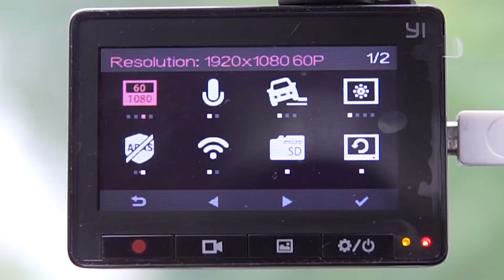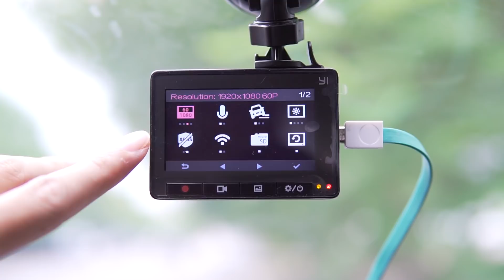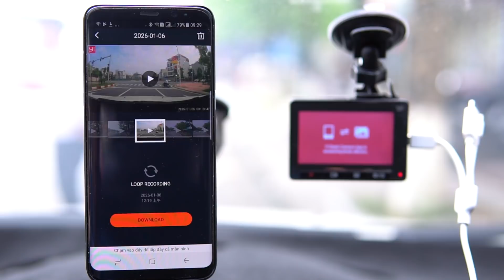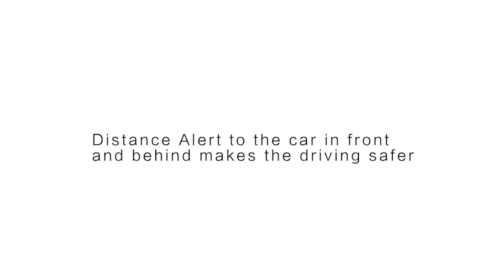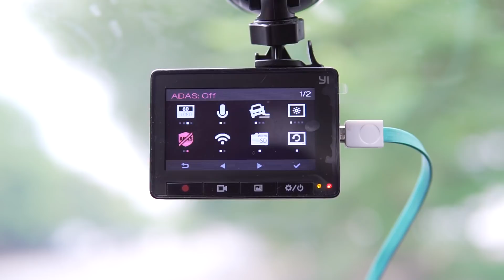Đánh giá chi tiết Camera hành trình Xiaomi YI Dash Camera